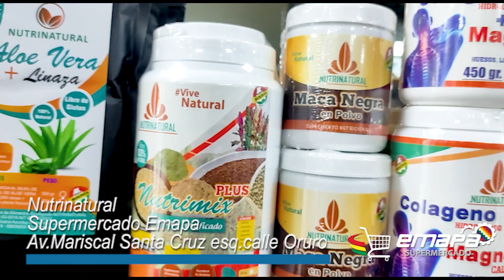EMPRENDEDORES NUTRINATURAL EMAPA CORREOS 05 12 22 lnga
Todos los productos de nuestros emprendedores, están en nuestros supermercados.